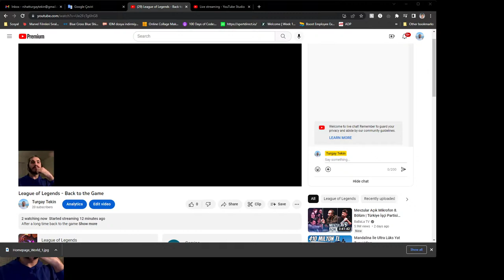League of Legends - Back to the Game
After a long time back to the game